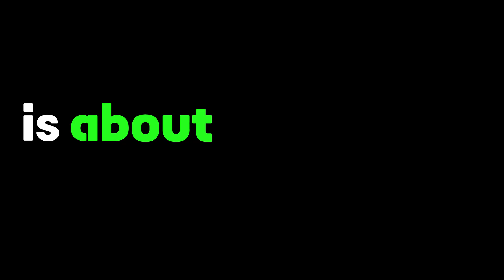ROBOTAXIS TO HIT DUBAI STREETS |FULLY-AUTOMATED RTA SERVICE |SELF-DRIVING TAXIS#dubai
Discover the future of transport with self-driving taxis in Dubai! GM's Cruise and RTA are set to launch autonomous taxis along Jumeirah Road in October 2023. Be among the first to explore this groundbreaking technology.

In this video, we dive deep into the self-driving technology that's taking over Dubai's roads.

🌟 Discover how RTA and GM Cruise have digitally mapped the Jumeirah area for a smooth ride.

🌐 Get a sneak peek into the future as we discuss when you can expect to hop into these autonomous taxis.

Join us on this exciting journey towards Dubai's self-driving future!

The Future Arrives:

Explore the imminent arrival of self-driving taxis in Dubai.
Partnership with GM Cruise:

Learn about the collaboration between RTA and GM Cruise.
Dubai's Bold Move:

Discover how Dubai is pioneering self-driving technology outside the US.
Jumeirah's Strategic Role:

Understand why Jumeirah was chosen as the ideal starting point for this innovative service.
Digital Mapping Excellence:

Delve into the precise digital mapping process undertaken by RTA and GM Cruise.
Local Speed Limits:

Find out how the initial rollout will adhere to local speed limits in the Jumeirah area.
Chevrolet Bolt Electric Vehicles:

Explore the technology behind the autonomous taxis.
Smooth Mapping Process:

Learn about the glitch-free mapping process crucial for safe autonomous driving.
Recognizing Traditional Attire:

Discover the advanced capabilities of self-driving cars, including recognizing traditional attire.
Commercial Operations on the Horizon:

Get a glimpse of when fully operational self-driving taxis will be available for all in Dubai.